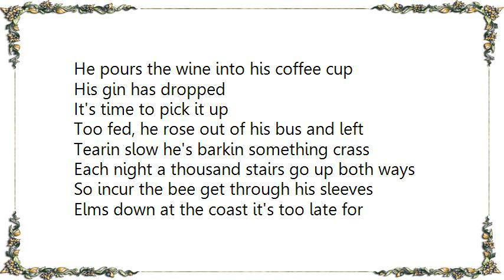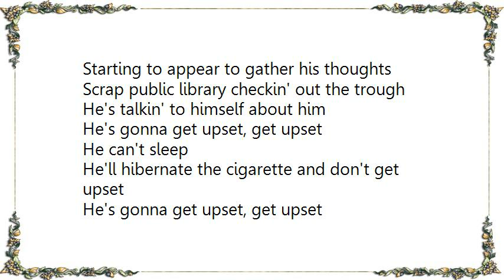Cold War Kids - Red Wine Success Lyrics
[Lyrics Cold War Kids - Red Wine Success]
He pours the wine into his coffee cup
His gin has dropped
It's time to pick it up
Too fed, he rose out of his bus and left
Tearin slow he's barkin something crass

Each night a thousand stairs go up both ways
So incur the bee get through his sleeves
Elms down at the coast it's too late for Buster's ride
Slide down to his headphones
Sleeps till sallow mind

Success, success, its smile and saccharin
Glamour rust he's poor and poncho's jam
Lives his live a painful and loving day
In the history of a great pregnancy

Scrap public library checkin' out the trough
Starting to appear to gather his thoughts
He's talkin' to himself about him

He's gonna get upset, get upset
He can't sleep
He'll hibernate the cigarette and don't get upset